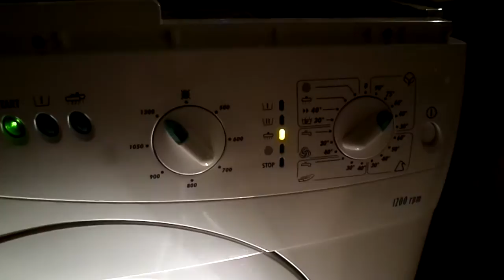Upo Penta 5125-Bawełna 60 (2/3)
Film przedstawia pranie po nagrzaniu, spust i impulsy po praniu, płukanie 1 po którym zrezygnowała z odwirowania, płukanie 2 wraz z wirowaniem pośrednim, płukanie 3 końcowe :)